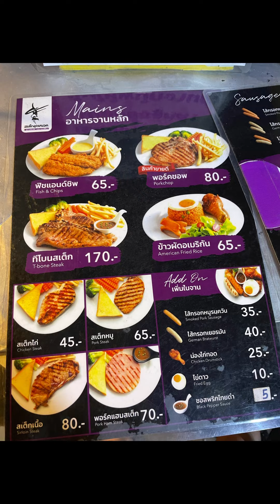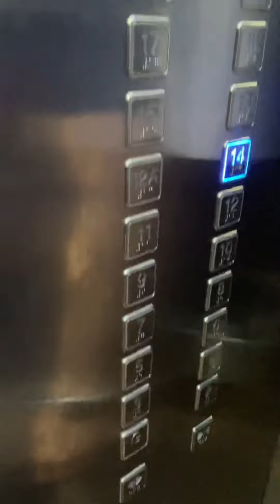Budget Meal in Bangkok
Night life
Dinner Time